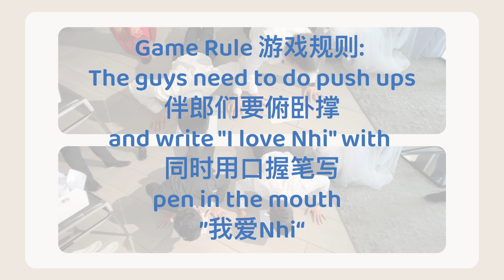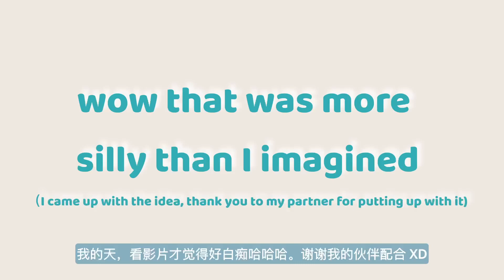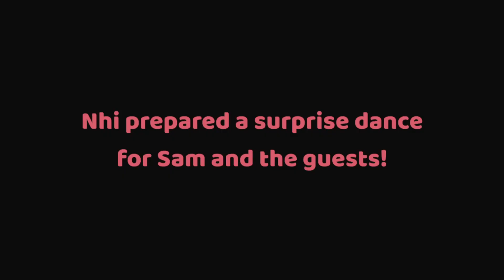Day in my life📝 | First Time as Bridesmaid in NYC in a Dreamy Wedding 纽约伴娘初体验 梦幻花海婚礼 [吃喝玩乐Vlog]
Hi everyone! (•◡•) /

This week's vlog is a very special one- I am a bridesmaid at my dear friend Nhi's wedding! This was unquestionably the most sophisticated and dreamy wedding I have been to, Nhi is raising the bar for all of us! 😂

This remarkable wedding was filled with love, grace, and charm. I am glad that I was able to capture bits of this special moment for our lovely sunshine bride ❤️

I hope that you find this vlog enjoyable!

大家Hello 欢迎收看新一期的吃喝玩乐Vlog :)

我这次做伴娘咯！这是我在纽约的第一次伴娘体验，很特别。 新娘是我的好朋友，很sweet很阳光的一位女生。很窝心可以陪着她出嫁。这次的vlog记录了我的伴娘过程，希望大家喜欢这期的vlog吧！

Cheers,
(っ＾▿＾)۶🍸🌟🍺٩(˘◡˘ )

What I Wore:
Earrings

Jewelry Case

Timecodes
0:00 - Intro
0:14 - About this Vlog | Packing List for the wedding
0:55 - Final Preparations in the Bride's room and Introductoions
1:45 - Wedding Day! Getting makeup and hair done
2:51 - Game time with the groom and groomsmen
3:21 - Tea Ceremony tradition
3:52 - Bridesmaid & Groomsmen practicing entrance dances
4:15 - Official Wedding Ceremony
5:06 - Dinner entrances & Dinner Speeches  & Dinner!
6:36 - Surprise Dance prepared by the Bride for the Groom and guests
7:35 - Closure & Photos

Editing Software:
Davinci Resolve 18 Studio